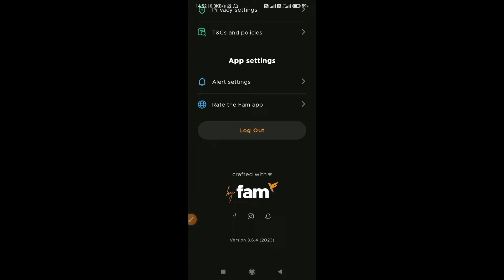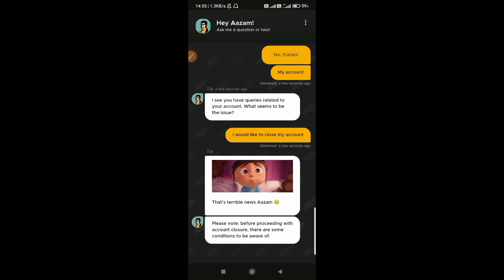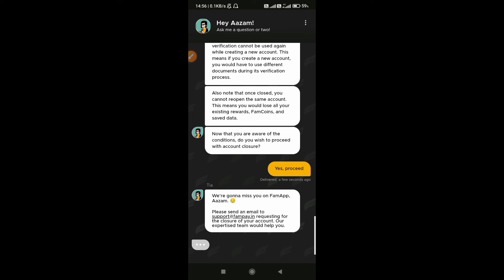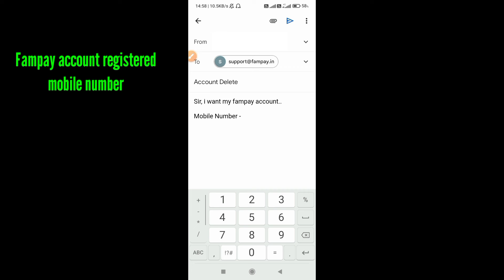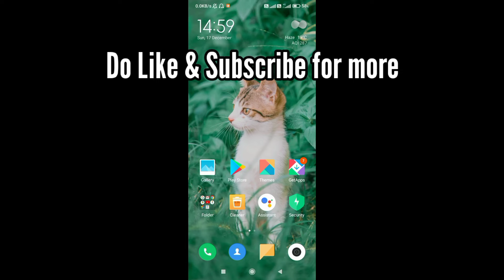How to delete fampay account permanently 2024. Old number ya aadhar card se new account kaise bnaye?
Tags & Search terms :-

fampay account delete kaise kare 2024,
how to delete fampay account permanently,
fampay ka account delete kaise kare,
how to delete fampay account,
fampay account delete kaise kare permanently,
same number se new account kaise bnaye,
same aadhar se new account kaise bnaye,
fampay,
fam,
tech aazam,